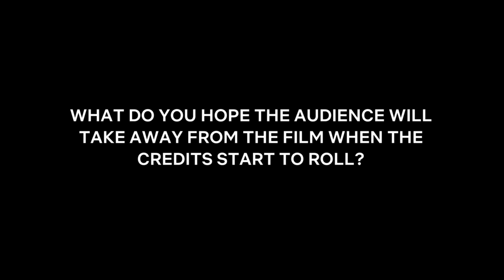The Old Guard - Itw Luca Marinelli (official video)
The Old Guard is a 2020 American action-fantasy film directed by Gina Prince-Bythewood and written by Greg Rucka, based on his comic book of the same name. The film stars Charlize Theron, KiKi Layne, Matthias Schoenaerts, Marwan Kenzari, Luca Marinelli, and Chiwetel Ejiofor. The Old Guard was released on July 10, 2020, on Netflix. In March 2017, Skydance Media picked up the rights to adapt the comic The Old Guard, written by Greg Rucka and illustrated by Leandro Fernandez, into a film. On July 2018, they hired Gina Prince-Bythewood to direct with Rucka adapt this comic book to the screenplay and Skydance's David Ellison, Dana Goldberg and Don Granger producing  In March 2019, Netflix picked up worldwide rights to the film and agreed to finance it with Skydance. Charlize Theron joined the film and also produced with Beth Kono, A.J. Dix, Marc Evans and Skydance's David Ellison, Dana Goldberg, and Don Granger. KiKi Layne was confirmed to star in the film after Netflix picked up the rights. In May 2019, Marwan Kenzari, Matthias Schoenaerts, and Luca Marinelli joined the cast of the film.  In June 2019, Chiwetel Ejiofor, Harry Melling, and Veronica Ngo joined the cast of the film. Principal photography for the film began in Europe in mid-May 2019. Filming took place in Morocco, the United Kingdom and at Shepperton Studios in England. Dustin O'Halloran and Hauschka teamed up to compose the film score. Lakeshore Records released the soundtrack on July 10, 2020, coinciding with the film streaming release.

Synopsis :
Led by a warrior named Andy (Charlize Theron), a covert group of tight-knit mercenaries witha mysterious inability to die have fought to protect the mortal world for centuries .But when the team is recruited to take on an emergency mission and their extraordinary abilities are suddenly exposed, it’s up to Andy and Nile (KiKi Layne), the newest soldier to join their ranks, to help the group eliminate the threat of those who seek to replicate and monetize their power by any means necessary.

Directed by Gina Prince-Bythewood
Produced by David Ellison, Dana Goldberg, Don Granger, Charlize Theron, Beth Kono, A.J. Dix, Marc Evans
Written by Greg Rucka
Based on The Old Guard by Greg Rucka, Leandro Fernández
Starring  Charlize Theron, KiKi Layne, Matthias Schoenaerts, Marwan Kenzari, Luca Marinelli, Chiwetel Ejiofor
Cinematography : Tami Reiker, Barry Ackroyd
Edited by Terilyn A. Shropshire
Production company : Skydance Media, Denver and Delilah Productions
Distributed by Netflix
Release date : July 10, 2020 (United States, France…)